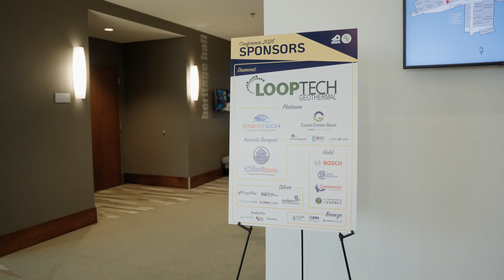2025 IGSHPA/GAOI Conference Recap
What an amazing time at the 2025 IGSHPA/GAOI Conference! From insightful keynote sessions to groundbreaking innovations in ground source heat pumps, this year’s conference brought together the best minds in the industry.